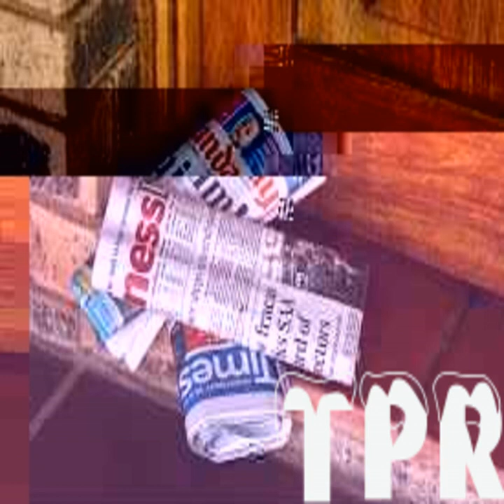KEEP THIS SHIT BOOL